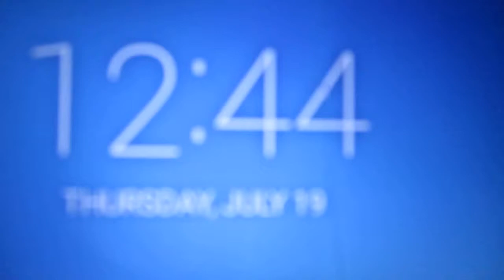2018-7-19th: From the 3rd 64 GB card subfolder 154. Here is the Thirty-Sixth (36th) biggest file by today MVI 1549 or 154-1549. Card Number BN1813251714Z.